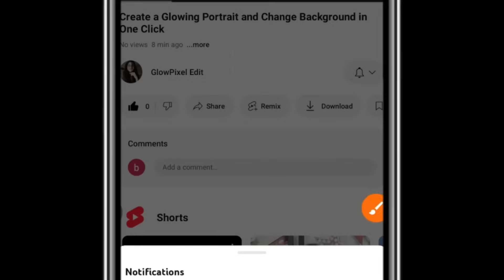Photo Editing for Beginners | Face Brightness & Effects